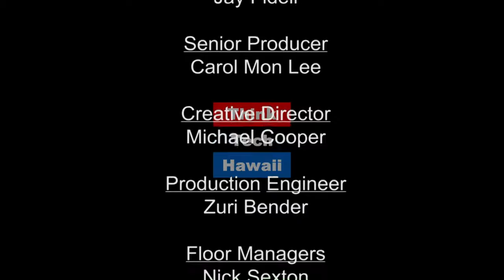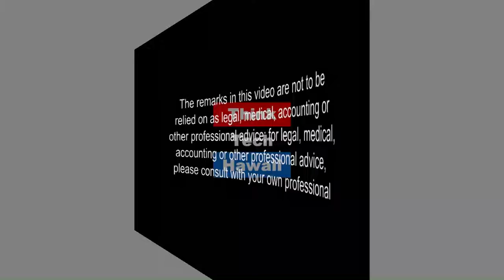Seeds of Change: Libertarians Making Themselves Heard - Michelle Tippens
Candidate Michelle Tippens will discuss why she has chosen to run for the House of Representatives.  We will discuss the rails, the process for selecting who will receive licenses for the new marijuana dispensaries, and how and why we need to create more transparency and accountability in government.